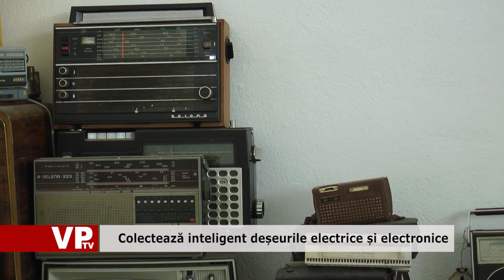Colectează inteligent deșeurile elecrice și electronice